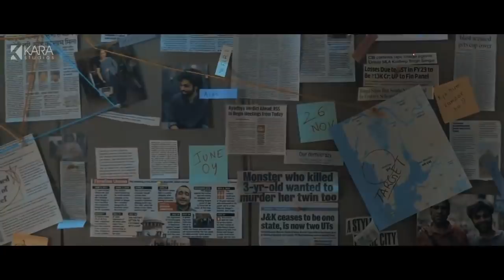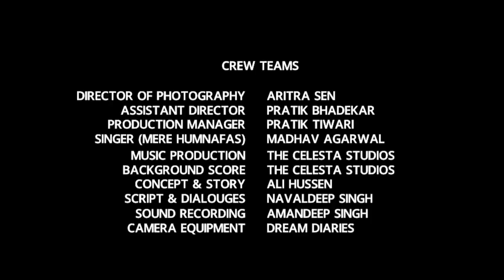Zidd Short Film | Rajiv Joshi Aaryan Deshpande | Hindi Short Film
There are always two sides to a coin, however, when a coin is flipped everyone tends to see the existence of only one side. This film shows you the other side. If you were to describe the film in one line, it's a dialogue between a father and son but if you peel off the layers one by one, you'd see the deeper layers unfold, and you will realize that its goes beyond a single relationship, a single family, a single decision, a single conversation, in fact, it starts a conversation about decisions, families and relationships. A film that will surprise you just when you think it can't anymore.

Cast:
RAJIV JOSHI
AARYAN DESHPANDE

Crew:
WRITTEN DIRECTED & EDITED BY : NAVALDEEP SINGH & ALI HUSSEN
EXECUTIVE PRODUCER : AMANDEEP SINGH
DIRECTOR OF PHOTOGRAPHY : ARITRA SEN
ASSISTANT DIRECTOR : PRATIK BHADEKAR
PRODUCTION MANAGER : PRATIK TIWARI
SINGER (MERE HUMNAFAS) : MADHAV AGARWAL
MUSIC PRODUCTION : THE CELESTA STUDIOS
BACKGROUND SCORE : THE CELESTA STUDIOS
CONCEPT &amp; STORY : ALI HUSSEN
SCRIPT &amp; DIALOUGES : NAVALDEEP SINGH
SOUND RECORDING : AMANDEEP SINGH
CAMERA EQUIPMENT : DREAM DIARIES